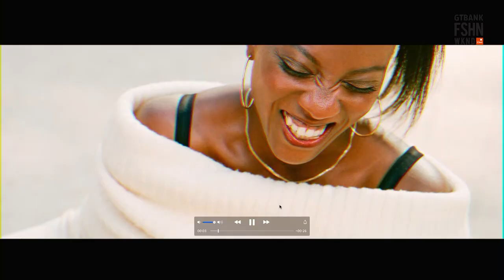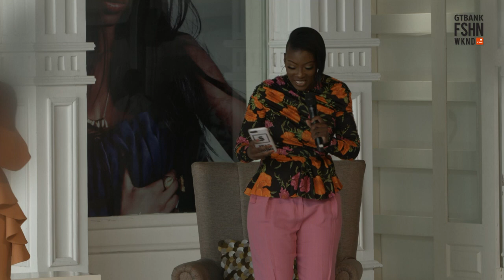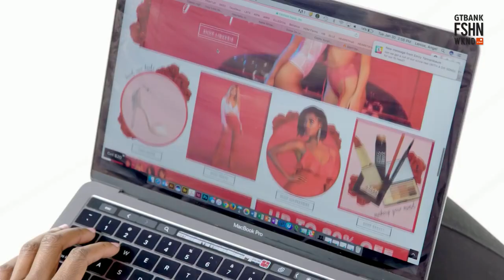Nikki Ogunnaike : Diversity in Fashion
GTBank Fashion Weekend 2018